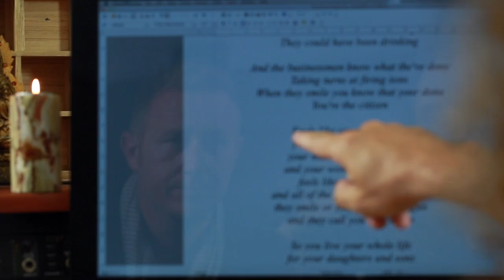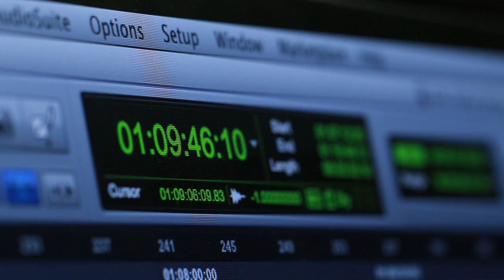Dublin Studio Hub at work "The making of The Citizen "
Dublin Studio Hub founder Larry Hogan takes us through the process of producing and recording a song.
Song performed by Morgan Mooney
©Morgan Mooney/Larry Hogan